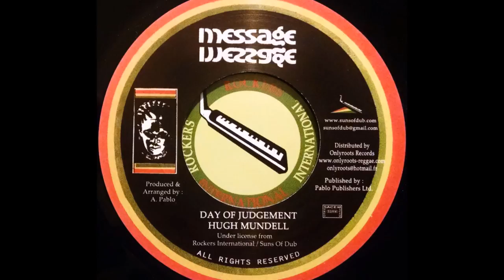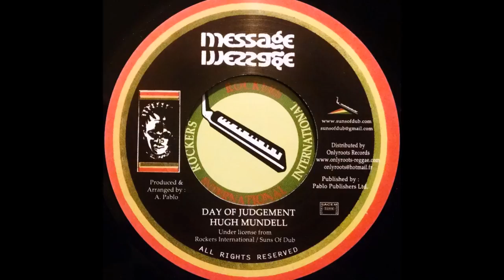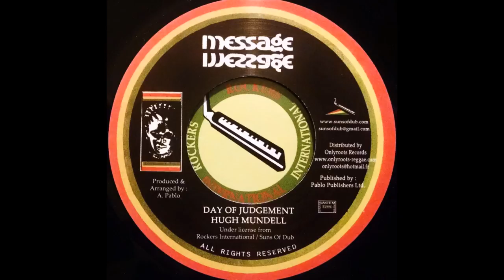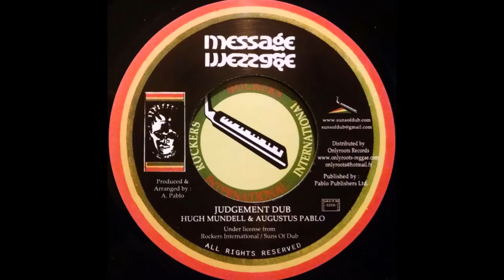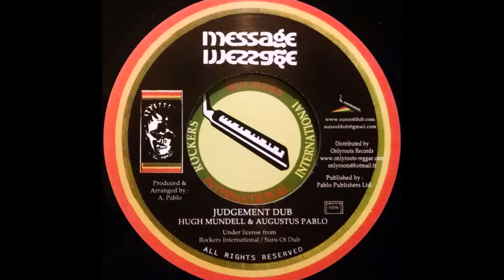HUGH MUNDELL - Day Of Judgement [1978]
MESSAGE 7'' (re) Augustus Pablo production